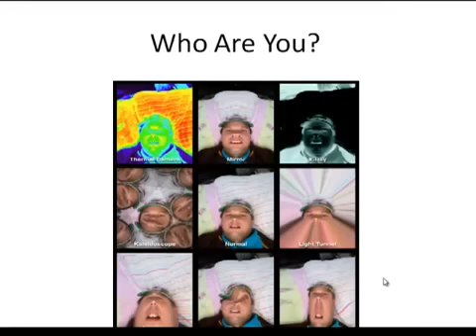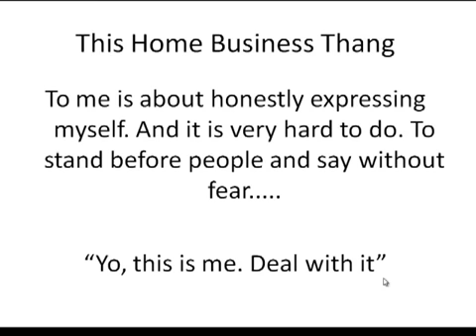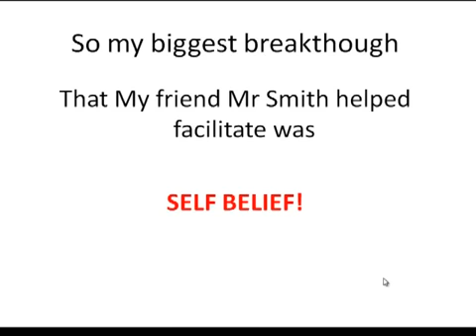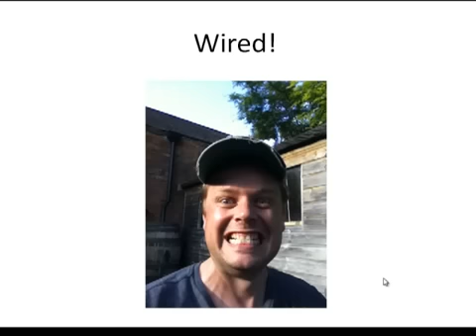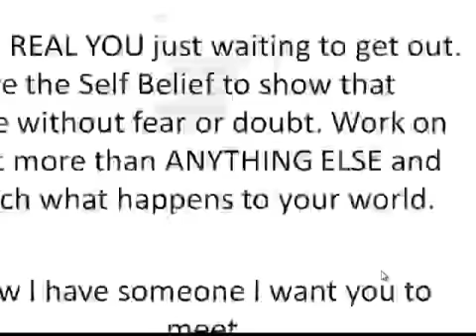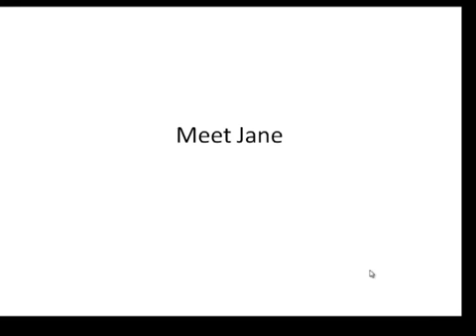Maximum Leverage 2011 Finalist: Jay "Jane" Roberts